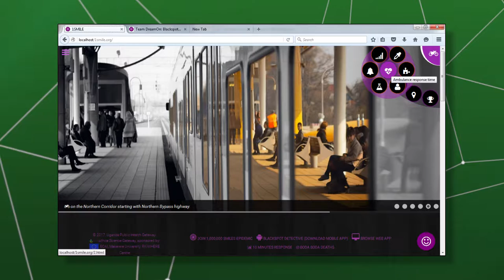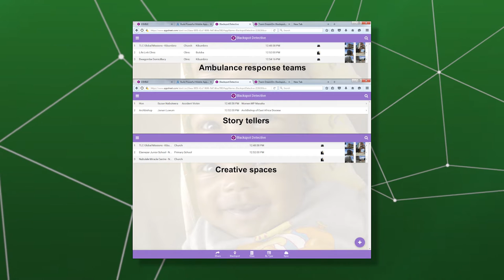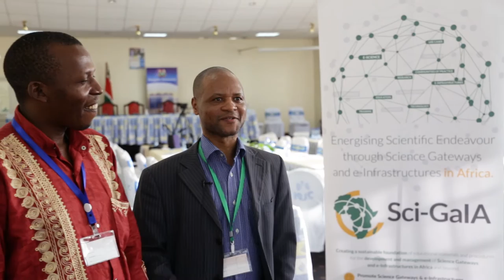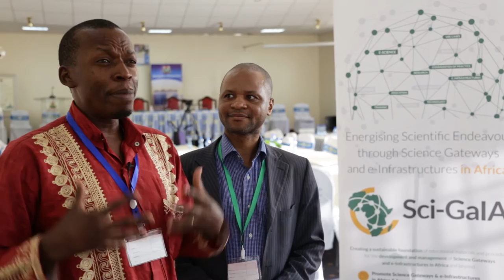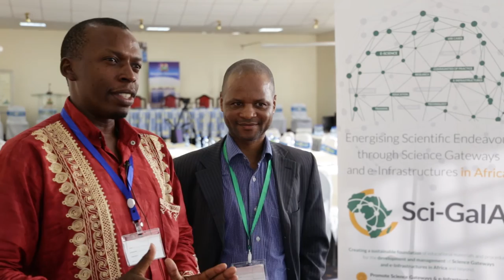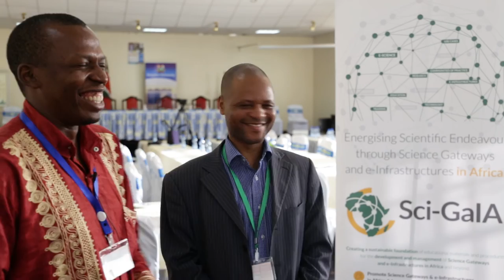Champions video - Thomas Munghono - 1SMILE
This video presents one of the Sci-GaIA Champions: Mr. Thomas Munghono from East and Central Africa Interpretation Services (ECAI), Uganda, who talks about his One Square Mile Infrastructure Leveraged for Emergencies (1SMILE).